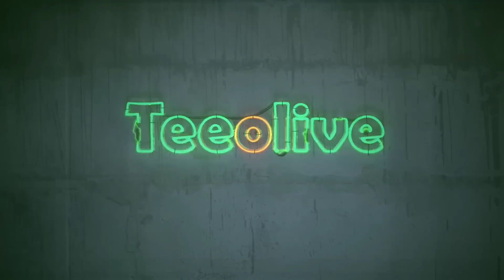【DGスピナー115ツアーイシュー】誰か知ってる？どんなシャフト？DGS200と比較！崎川将司プロと濱レオンはどう感じた？ゴルフ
【崎川将司プロYouTube】

【ZERO360】
自社サイト

【BLACK FORLLY】
自社サイト

ティーオリーヴ神戸　店長のつぶやき

Teeolive神戸店
自社サイト